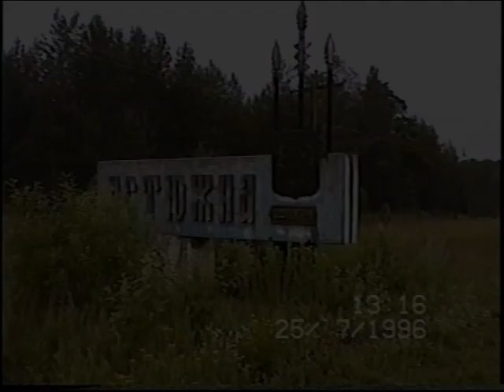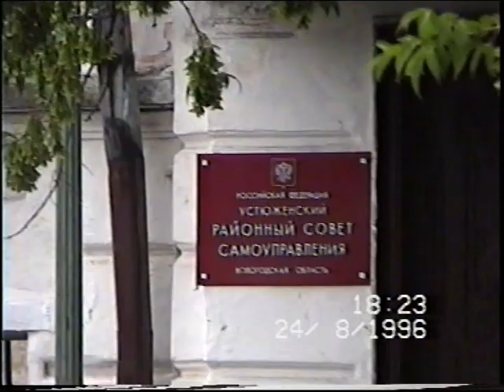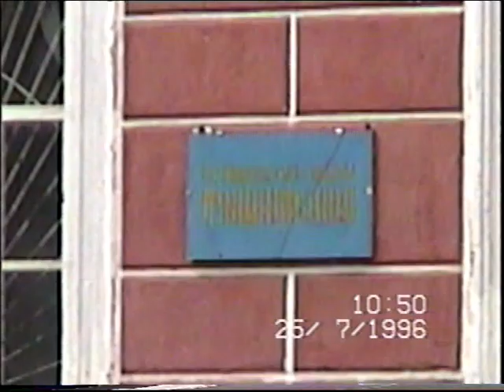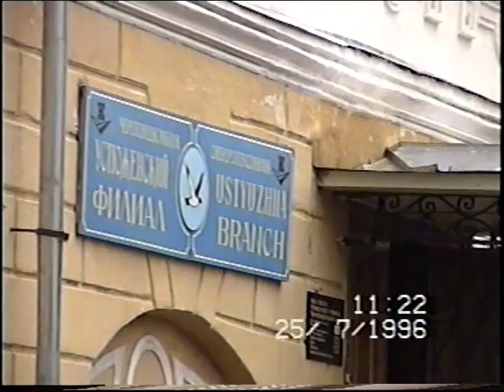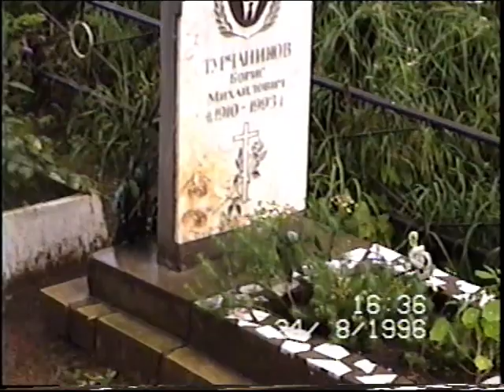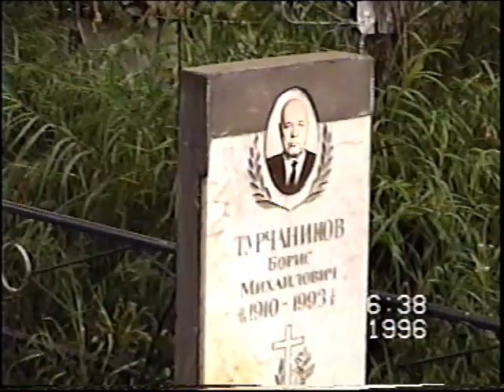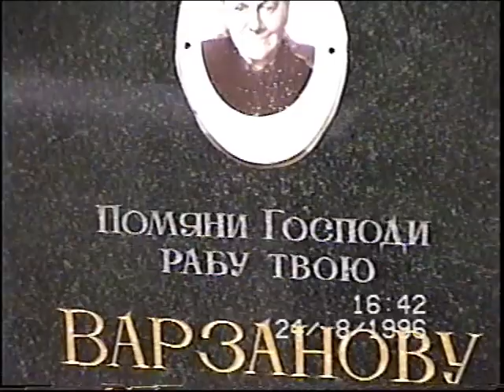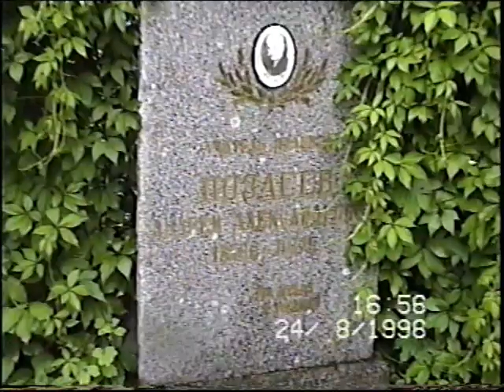Архив Травина 96.07.25 г. Устюжна Вологодской области - Родина "Ревизора" Июль1996 года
Интересно посмотреть, что изменилось за 24 года.
Из архива видео Александра Травина.
Автор видео - Александр Травин арТзаЛ
Россия - Санкт-Петербург
It is interesting to see what has changed in 24 years.
From the video archive of Alexander Travin.
Video author - Alexander Travin arTZAL
Russia, Saint-Petersburg